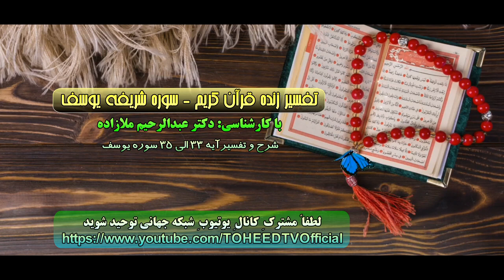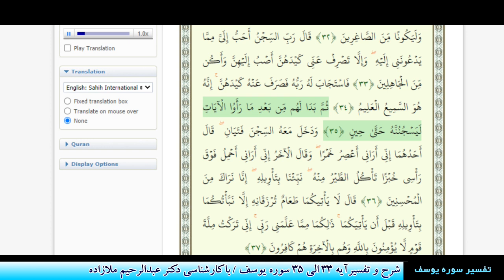شرح و تفسیر آیه 33 الی 35 سوره یوسف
تاریخ اجرای برنامه: 26 فوریه 2022

عضویت در کانال دوم یوتیوب شبکه جهانی توحید
فرکانس: 12149
سیمبل ریت: 27500
نوع پلاریزیشین: عمودی ( 3/4)
لینک کمک مالی به شبكه توحيد
عضویت در کانال دیلی موشن شبکه جهانی توحید
لینک کانال تلگرام شبکه جهانی توحید
لینک (جدید) صفحه فیسبوک شبکه جهانی توحید
لینک (قدیمی) صفحه فیسبوک شبکه جهانی توحید